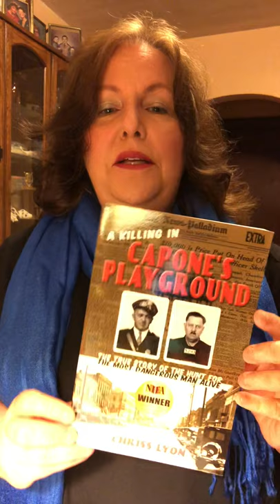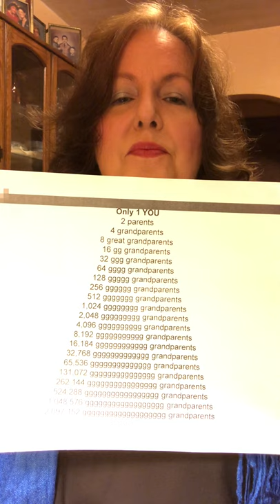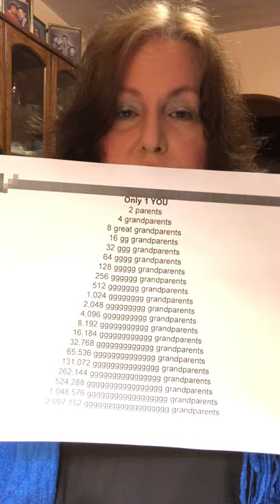A Lesson in Genealogy with Chriss Lyon ‘91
Interested in learning more about your family history, but aren’t sure where to start? Join Chriss Lyon, ‘91, as she discusses the basics of genealogy and a few interesting stories about her own family history! Her book, “A Killing in Capone’s Playground,” is available to read now.